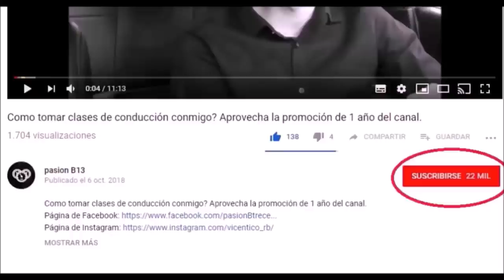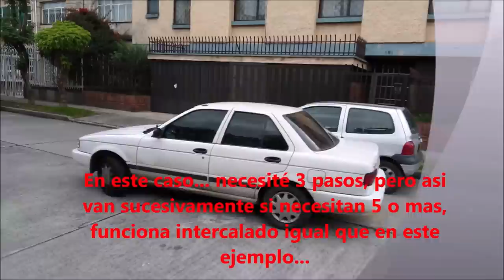COMO SALIR DE ESTACIONAMIENTO estrecho en paralelo/ Línea?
Como salir de acá!! COMO SALIR DE ESTACIONAMIENTO en paralelo/ Línea.
como salir de un estacionamiento de frente,
como salir de un estacionamiento estrecho,
como salir de un estacionamiento tutorial,
como salir de un estacionamiento paralelo,
como salir de un estacionamiento entre dos autos,
como salir de un estacionamiento en paralelo,
como salir de un estacionamiento en línea,
como calcular espacios estrechos al conducir,
como calcular espacios estrechos al conducir tu auto,
como calcular los espacios al conducir,
Como conducir un auto,
David Gaspar,
Conduite facile,
otras busquedas en google que te ayudaran a mejorar tus tácticas son:
auto estándar.
auto manual.
auto mecanico.
Auto sincronico.
conducir.
conducir sincronico.
manejar.
manejo.
manejo defensivo.
manejo ofensivo.
vehiculo estándar.
vehiculo manual.
vehiculo mecanico.
Pasión b13,
auto estándar.
auto manual.
auto mecanico.
Auto sincronico.
conducir.
conducir sincronico.
manejar.
manejo.
manejo defensivo.
manejo ofensivo